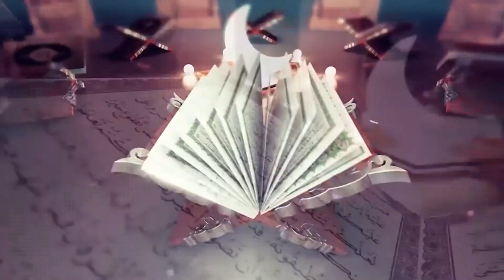Kahin Roza Zai' Na Ho Jay..! | Hafiz Muhammad Shreef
Mera Jisam Meri Marzi | Prof. Abdul Razzaq Sajid | Dars-e-Quran at Jame' Masjid Ishaq UK Center Lahore |